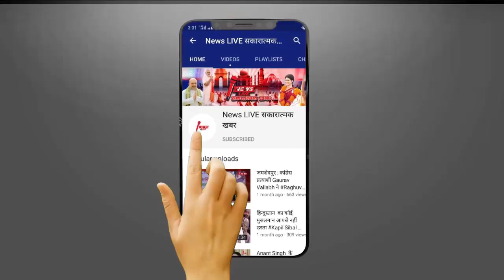योगी सरकार माफिया के लिए बनी काल,Mukhtar सहित 36 को दिलवाई सजा, 2200 करोड़ की संपत्ति पर चला बुलडोजर